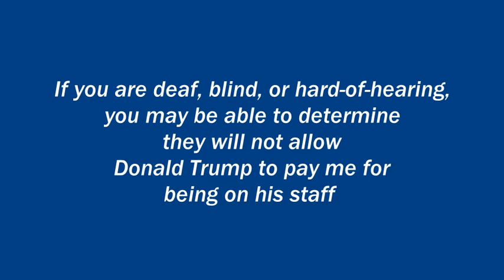Another "Only One Slide" Video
Hello, I wanted to make this clear.
"The Stimulus Checks instead of Congress' Act" (Plural (All 53 Congress'))
Please play on loop, till fully understood.

Driverless taxis take to the streets of San Francisco – BBC News
"We have nothing to gain but the people's approval. That is what the government is for, to take care of the people."

Love that name New York
Jeffrey on Epstein?.. (I think they spell that in the south)
Tom Hanks Jet Movie Versus "Escape from NY"..

"The Ceremonial Role of Morality is a Realist's View"..
"You owe the Devil's World Everything Today."
“I am not bound to win, but I am bound to be true. I am not bound to
succeed, but I am bound to live up to what light I have.”
― Abraham Lincoln

"And now, I see Dua Lipa.".. Da?..

“The object of this Essay is to assert one very simple principle, as entitled to govern absolutely the dealings of society with the individual in the way of compulsion and control, whether the means used be physical force in the form of legal penalties, or the moral coercion of public opinion. That principle is, that the sole end for which mankind are warranted, individually or collectively in interfering with the liberty of action of any of their number, is self-protection. That the only purpose for which power can be rightfully exercised over any member of a civilized community, against his will, is to prevent harm to others. His own good, either physical or moral, is not a sufficient warrant. He cannot rightfully be compelled to do or forbear because it will be better for him to do so, because it will make him happier, because, in the opinions of others, to do so would be wise, or even right. These are good reasons for remonstrating with him, or reasoning with him, or persuading him, or entreating him, but not for compelling him, or visiting him with any evil, in case he do otherwise. To justify that, the conduct from which it is desired to deter him must be calculated to produce evil to someone else. The only part of the conduct of any one, for which he is amenable to society, is that which concerns others. In the part which merely concerns himself, his independence is, of right, absolute. Over himself, over his own body and mind, the individual is sovereign.”
― John Stuart Mill, On Liberty

THE STOLEN DARWINISM
THE STOLEN SALVATION OF CHRIST
WALLS AROUND THE CITY

"EVIL COW DESEASE"..
Miley Cyrus - We Can't Stop (Official Video)

"Get over yourself with the Vices and Virtues."..
NENA | 99 Luftballons [1983] [Offizielles HD Musikvideo]